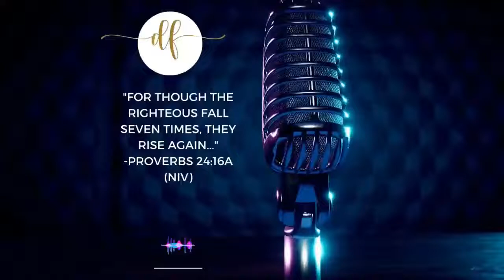RISING FROM OBSCURITY TO THRIVING IN YOUR DESTINY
In this episode we have a wisdom conversation around finding your destiny, moving from obscurity to prominence and taking responsibility for sustaining your position of influence.